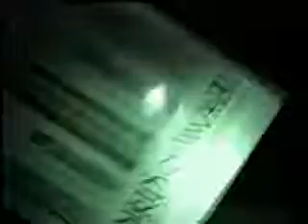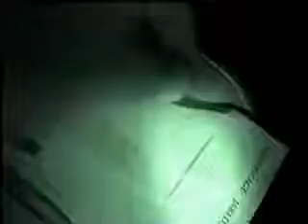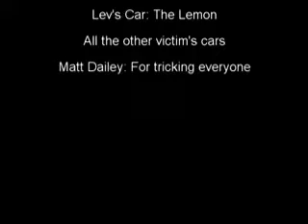Klaus' Sticker Extravangaza (r00ster.com)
This last Saturday a bunch of people came over my house and when everyone was inside Klaus thought it would be really funny to put stickers on everybody's cars.